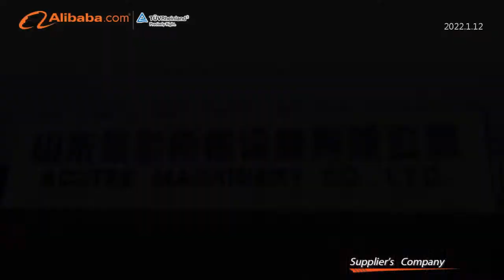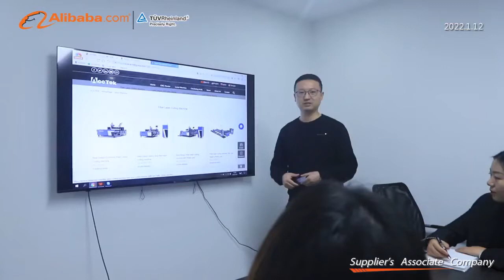ACCTEK introduction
Name:Angie Ma